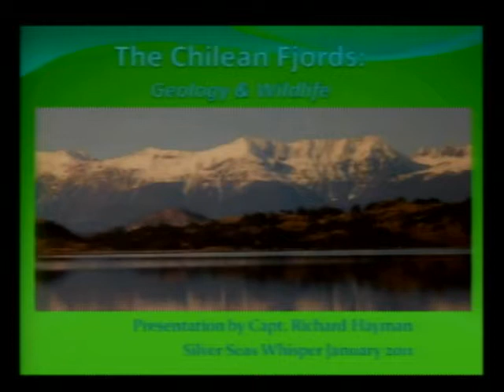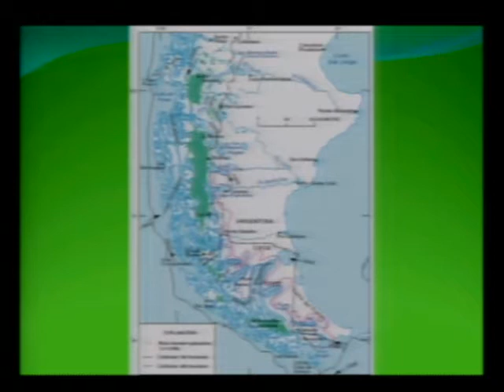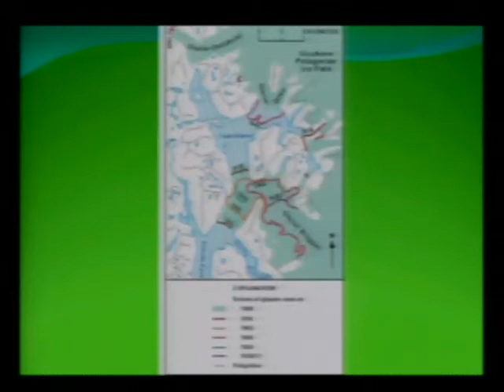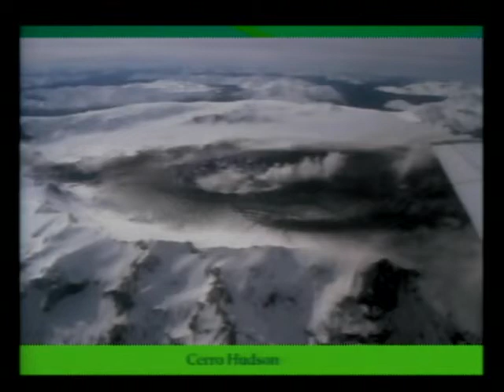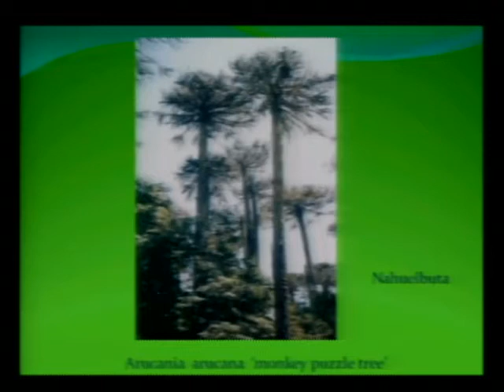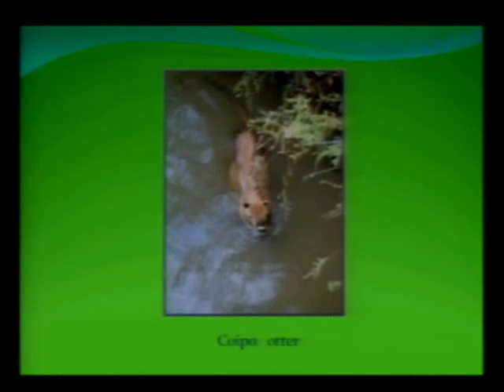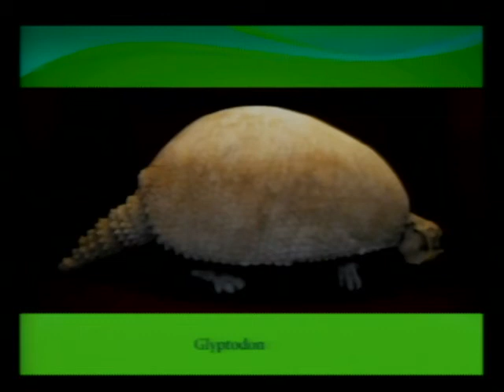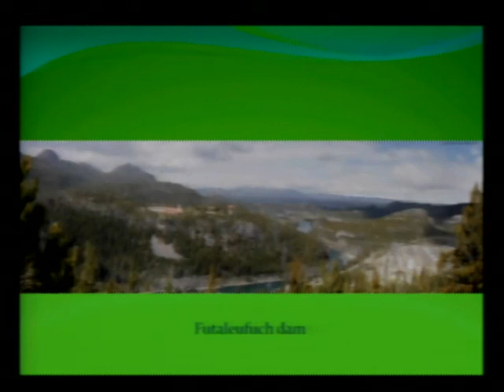Chile Fjords: Patagonia meets the Pacific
This rain drenched and fog bound coast is the most vast fjord land and inland seascape in the world, a foreboding region into which only the most intrepid natives and adventurers would venture.